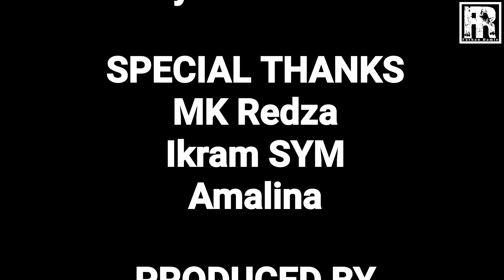SQUID GAME MALAYSIA | EPISODE 3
XxxxxxxxxxxxxxxxxxxxxxxxxxxxxxxxxxxxxxxxX

XxxxxxxxxxxxxxxxxxxxxxxxxxxxxxxxxxxxxxxxX

XxxxxxxxxxxxxxxxxxxxxxxxxxxxxxxxxxxxxxxxX

XxxxxxxxxxxxxxxxxxxxxxxxxxxxxxxxxxxxxxxxX